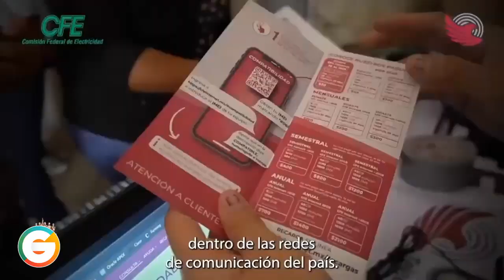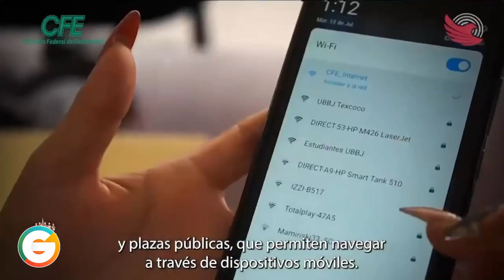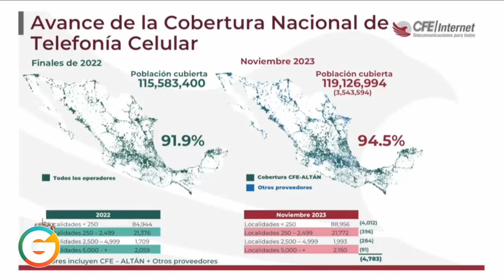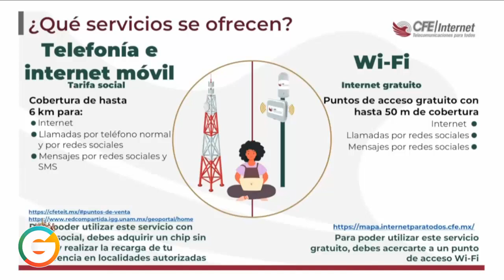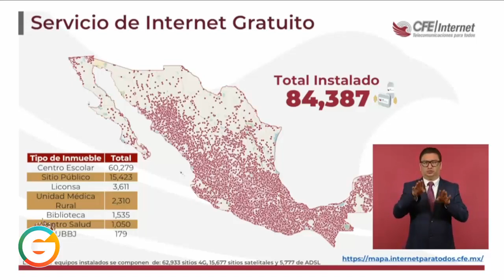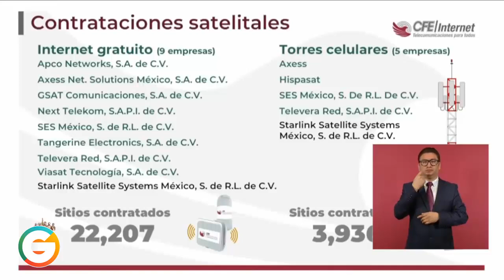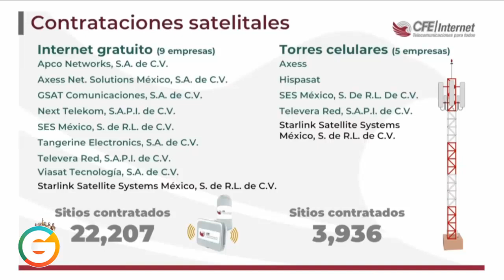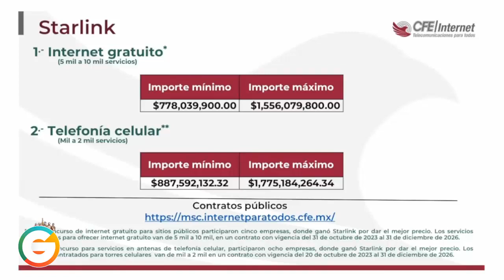Manuel Bartlett se quedó dormido durante la mañanera de AMLO